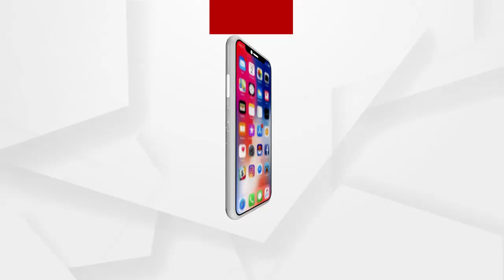ଶ୍ରୀମନ୍ଦିରରେ ପଢୁଆଁ ହେବେ ଶ୍ରୀଜିଉ .....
ଶ୍ରୀଜିଉଙ୍କ ମାମୁଁଘର ନିଆଳି ମାଧବ ମନ୍ଦିରରୁ ମହାପ୍ରଭୁଙ୍କ ପାଇଁ ଯାଉଛି ପ୍ରଥମାଷ୍ଟମୀ ଭାର । ପରମ୍ପରା ଅନୁସାରେ ଶ୍ରୀଜୀଉମାନଙ୍କ ଅଙ୍ଗଲାଗି ଖଣ୍ଡୁଆ ବସ୍ତ୍ର, ଅରୁଆ ଚାଉଳ, ବିରି, ନଡିଆ, ଗୁଡ, ପାଚିଲା କଦଳୀ ଯାଉଛି ମାମୁଁଘରୁ .